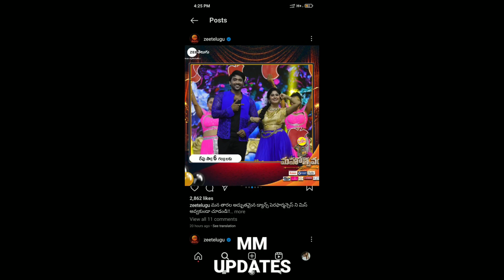Zee Telugu mahotsavam 2023 Event | Zee Telugu 18 years special event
Zee Telugu mahotsavam 2023 special event